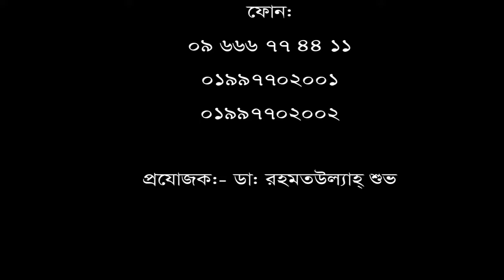১১ দিনে কোমর ও হাঁটু ব্যথা ভালো || DPRC Hospital Ltd